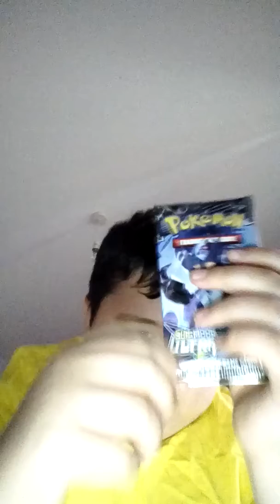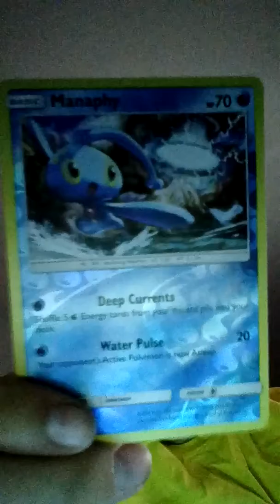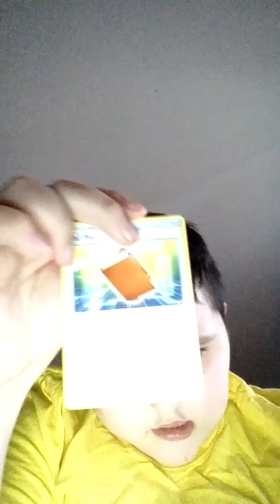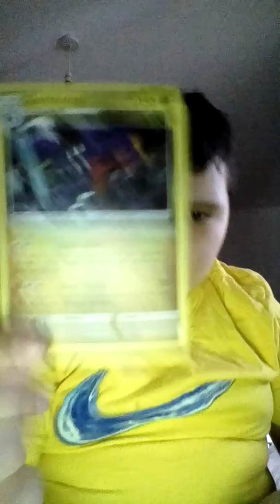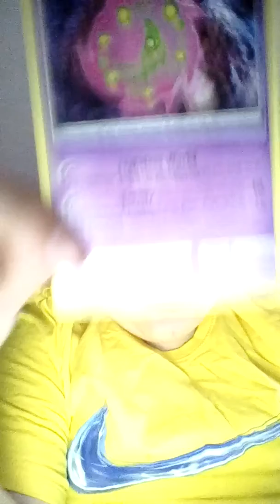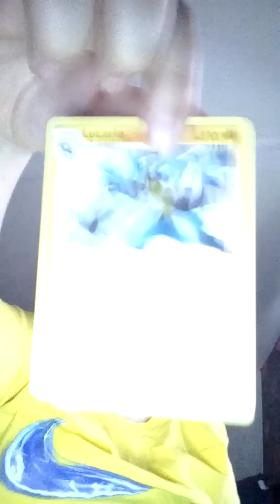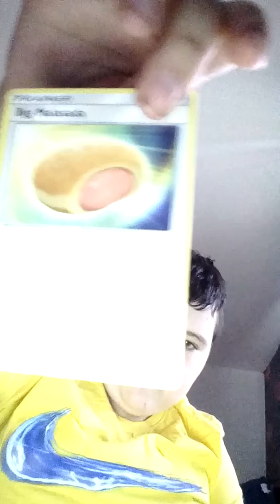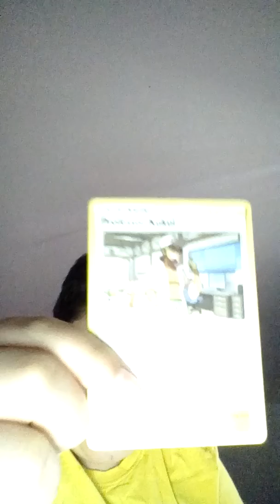Pokemon Sun and moon ultra prism trading cards and theme deck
Sorry guy I can't put links on my tablet:(

My cousin doesn't want to send me the link:(